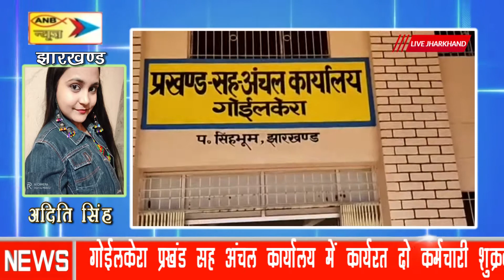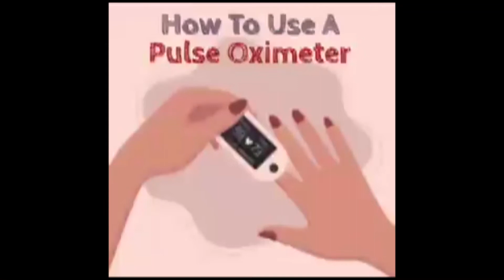चक्रधरपुर के गोईलकेरा अंचल में दो कोरोना संक्रमित मिलने से हड़कंप, बीडीओ ने करायी सभी की कोरोना जांच